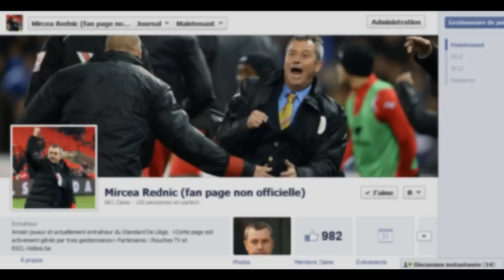Mircea Rednic "Entraineur du Standard de Liège"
Chaîne YouTube de Standard TV (autorisation de diffusion des images présentes dans cette vidéo)